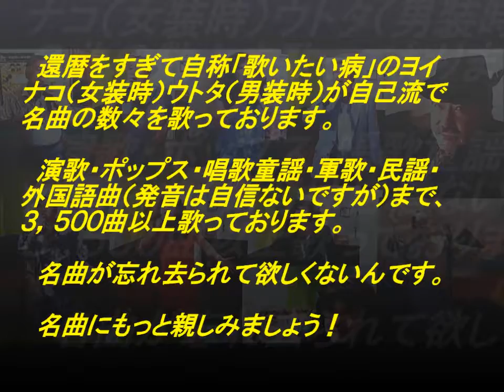表題付竹歌詞付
北島三郎さんの名曲『竹』を歌い直して歌詞も付けてみました。